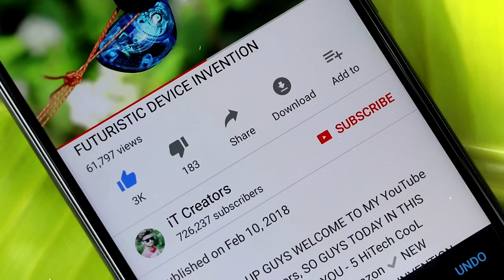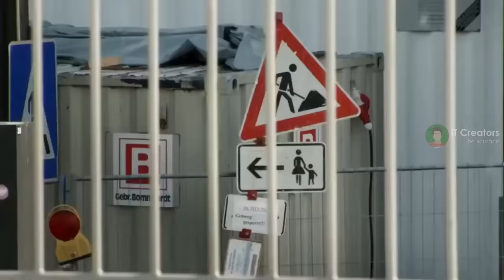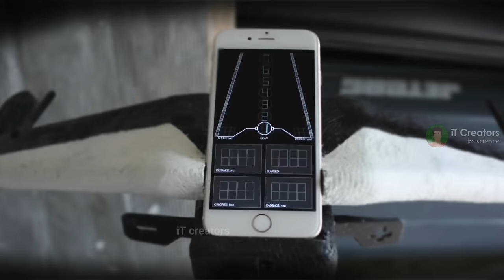5 UNIQUE SMART BICYCLE INVENTION ▶ You Can Control With SmartPhone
HEY WHAT'S UP GUYS WELCOME TO MY YouTube CHANNEL iT Creators, SO GUYS TODAY IN THIS VIDEO I WILL SHOWING YOU - 5 UNIQUE SMART BICYCLE INVENTION You Can Control With SmartPhone | Unique Electric bicycle

5. R30 DI BLASI
= The DI BLASI electric mobility scooter mod. R30 ensures a comfortable drive and easy access. It’s easy to drive because all you have to do is activate the switch and press the lever to regulate the speed. You can even use it in narrow spaces because it’s only 62 cm wide. It’s easy to handle because it uses a 58 cm turning circle and is fitted with a reverse gear

4. AEYO BIKE
= it’s a rollerblade-scooter-bicycle hybrid that offers you an alternative mode of transportation, aside from the usual bike, trike, or scooter.

3. GEO ORBITAL WHEEL
= The Patent Pending GeoOrbital wheel is an evolution of the orbital wheel (the wheels on the TRON Motorcycles). The GeoOrbital wheel replaces a standard bicycle front wheel to turn your bike into a powerful electric bike in under 60 seconds.

2. AUDI ELECTRIC BIKE Price
= The Audi e-bike Wörthersee is a high-performance sports machine for sporty people. ... The 2.3 kW electric motor is connected to the bottom bracket and, when the e-bike is operating in “Pedelec” mode, enables a top speed of up to 80 km/h. The lithium-ion battery, mounted in the frame, delivers a range of up to 70 km.

1. CYCLOTRON
= The Cyclotron Bike is a smart bicycle that has airless and spokeless wheels. Its integrated design allows for better aerodynamics, making it really fast to ride.

2. XIAOMI Mi PURELY AIR MASK REVIEW
3. EZBOOK LAPTOP FOR STUDENTS - 6GB RAM UNDER Rs.11,000
4. Top 5 ROBOTICS SMARTPHONE GADGETS
5. LED PROJECTOR - Pocket Size HD Projector For Your Home
6. Top 4 CooL Gadgets Must Watch Every student
7. Xiaomi Redmi 360° Degree CAMERA
8. Top 5 SmartPhone DSLR LENS
9. 5 CooL MEN GADGETS Invention in 2018
10. 5 HiTech CooL GADGETS You Can Buy on Amazon
11. Top 5 CooL SMARTWATCHES With New Technology
12. EKEN H9R 4K Action CAMERA FOR FREE
13. 5 Cool Technology GADGETS in REAL
14. 5 Cool Bicycle Gadgets You Can Buy on Amazon Under Rs.250
15. 5 CooL Camera DRONE You Can Buy on Amazon